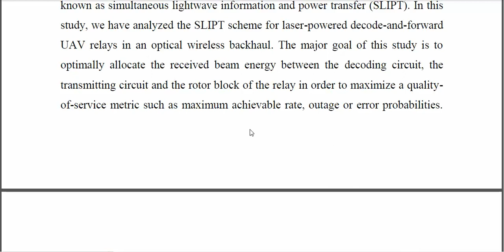Energy Optimization of a Laser Powered Hovering UAV Relay in Optical Wireless Backhaul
IEEE PROJECTS 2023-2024 TITLE LIST
From Our Title List the Cost will be,
Python=4500/-
Mininet=5000/-
Dot Net Project =2500/-
Java Project=2500/-

Support Including Packages
* Complete Source Code
* Complete Documentation
* Complete Presentation Slides
* Flow Diagram
* Database File
* Screenshots
* Execution Procedure
* Video Tutorials
* Supporting Softwares

Support Specialization
* 24/7 Support
* Ticketing System
* Voice Conference
* Video On Demand
* Remote Connectivity
* Document Customization